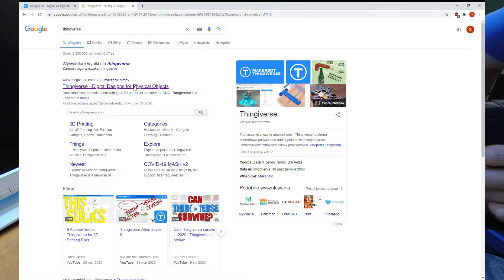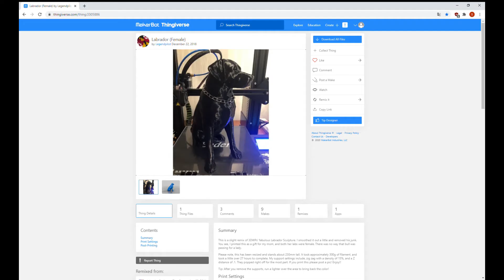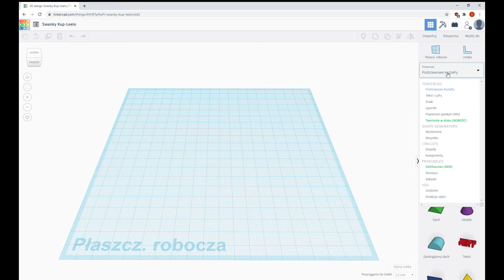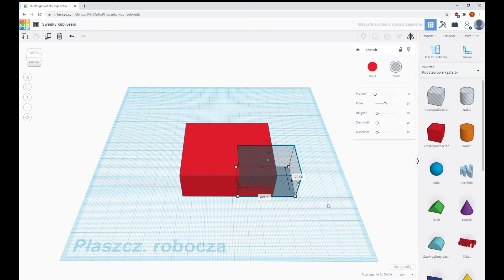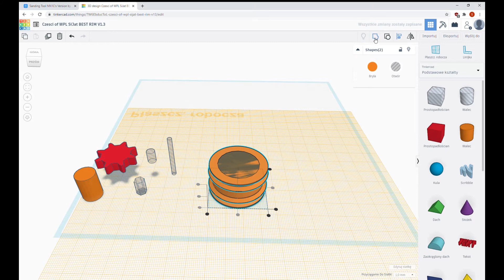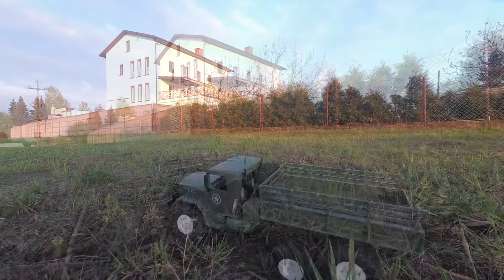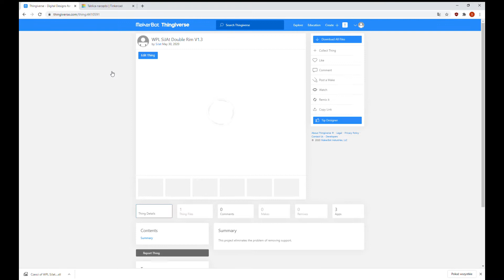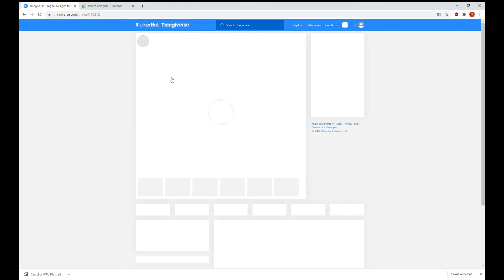3d printing challenges | TINKERCAD | Rim design for WPL and FAYEE RC car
Witajcie na moim kanale. Dziś pierwsze własne projekty.
Jak prosto wykonać projekt w serwisie Tinkercad na przykładzie felg do pojazdu WPL.